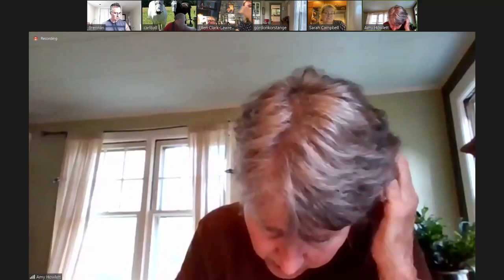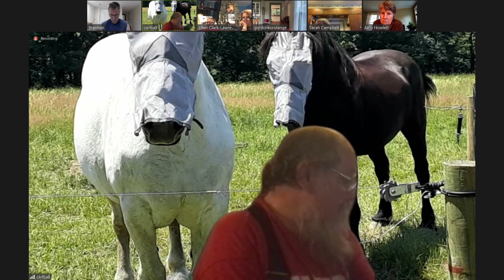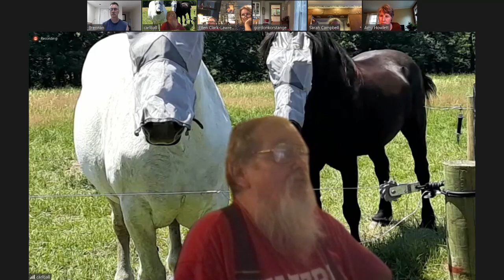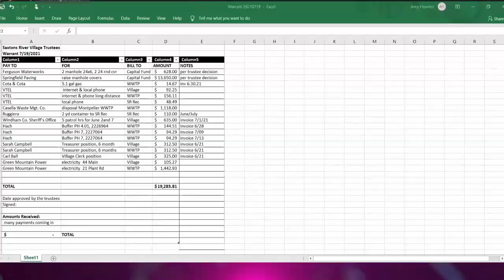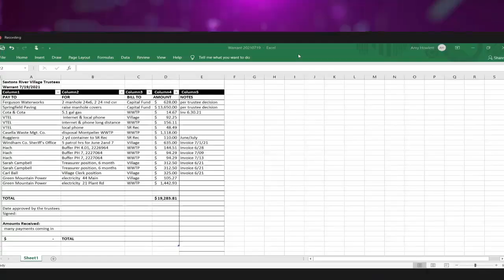Saxtons River Trustees Meeting: July 19th 2021